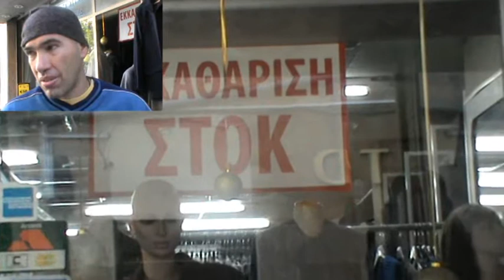Αγοράζουν φθηνό ρουχισμό οι Κύπριοι